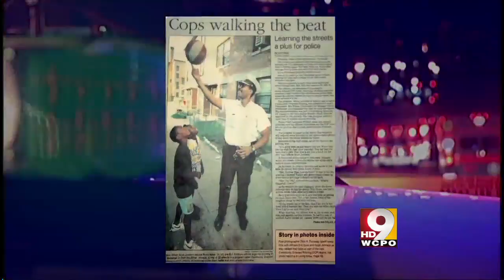Ten Years Later: Cops Patrol Their Old Neighborhoods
This MMJ story originally aired in March 2010 as part of WCPO's "Ten Years Later" project. All time-lapse video was shot by the reporter using a Canon 60D stil camera. Walking shot with officer in suit, and the LA stand-up were also recorded on the 60D (zooms were done in post)